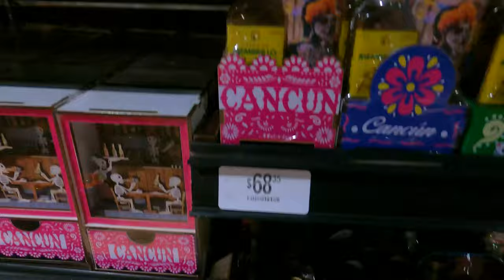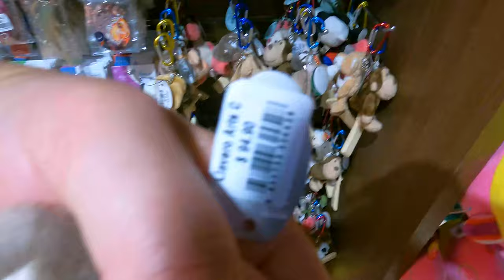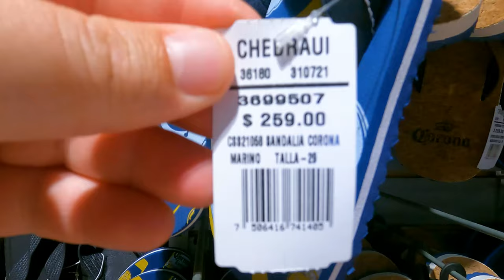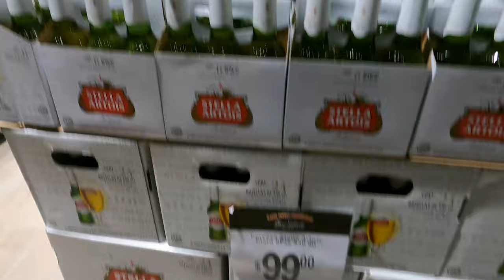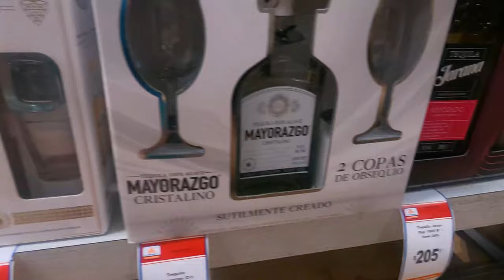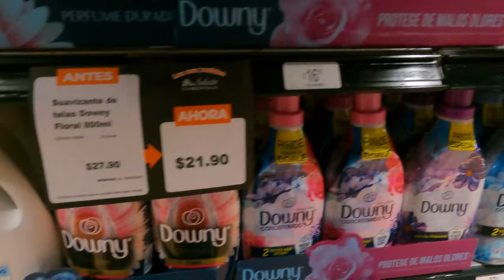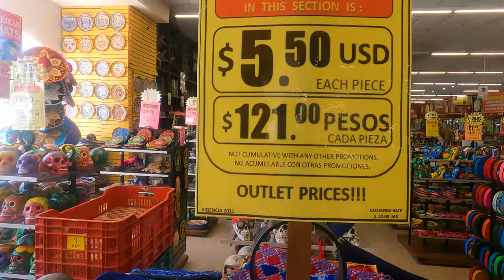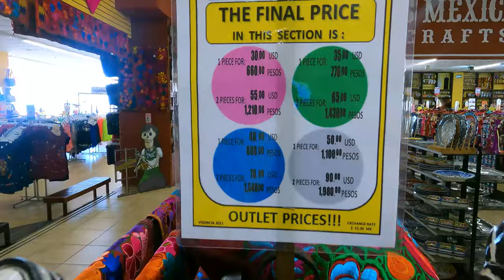DICAS DE COMPRAS EM CANCÚN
Nosso primeiro dia em Cancun e já fomos gastar os nossos $ PESOS!
Fomos conhecer o Hipermercado Chedraui Selecto na zona hoteleira em Cancun.
Muitas dicas de compras, preços e um tour completo nesse Super Mercado no centro de Cancun.
Venha conferir!

Endereço: Boulevard Kukulcan mz. 48, LT. ZC1 - F1 Y 6A, Punta Cancun, Zona Hotelera, 77500 Cancún, Q.R., México
Horário:
segunda-feira   07:00–23:00
terça-feira    07:00–23:00
quarta-feira    07:00–23:00
quinta-feira    07:00–23:00
sexta-feira    07:00–23:00
sábado            07:00–23:00
domingo    07:00–23:00